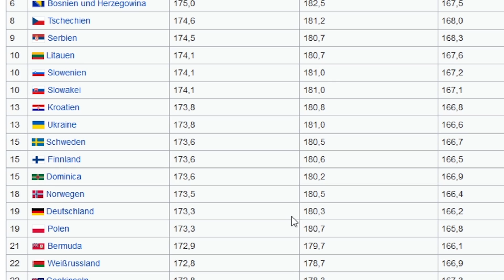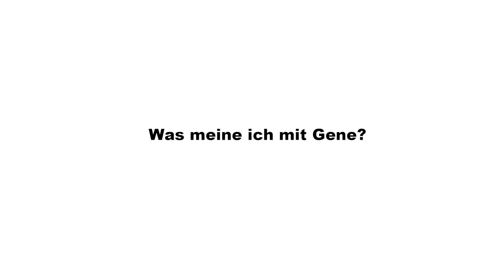das sind meine Body Insecurities (ich bin klein btw)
dünn

Ich hoffe euch hat das Animationsvideo gefallen :)

Checkt gerne mein 2te Kanal aus!

► FOLGT MIR! :)

► Equipment
Programm: Toonboom Harmony